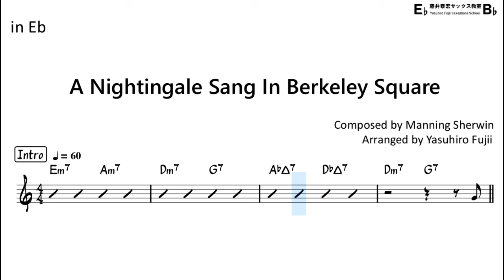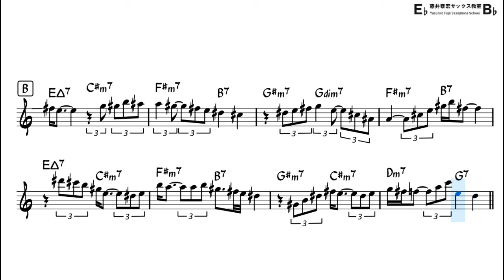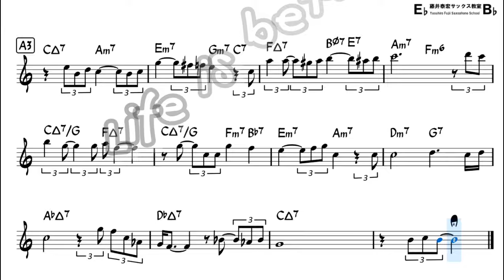A Nightingale Sang in Berkeley Square - Easy Solo Example for Alto Sax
"'A Nightingale Sang in Berkeley Square" ,Composed by Manning Sherwin
Backing Track with Sheet Music
[My Setup]
Reed : Vandoren Java(Green) 2･1/2
Ligature : Vandoren OPTIMUM, Golden
Saxophone Body : Selmer series II
Neck part : Yanagisawa Solid Silver